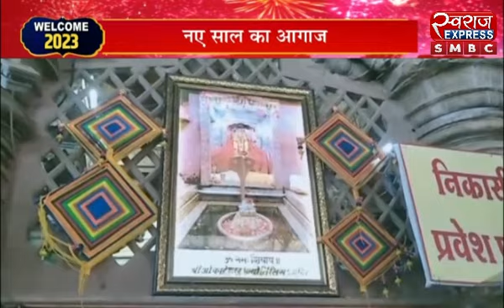New Year 2023: न्यू ईयर के जश्न में डूबी दुनिया.. जानें कब कहां कितने बजे मनाया गया नए साल का उत्सव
स्वागत है आपका स्वराज डिजिटल में। SwarajExpress smbc  में आप देखेंगे, हर जरूरी ख़बर।

swarajExpress smbc brings the latest news, online information, trending topics, views & updates. Get online news from the all over MP ,CG,UK,UP